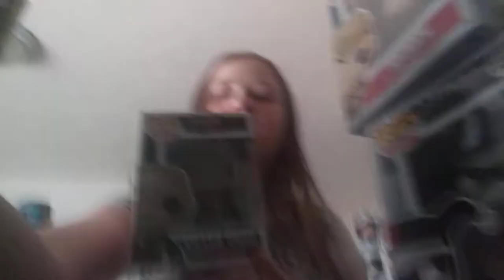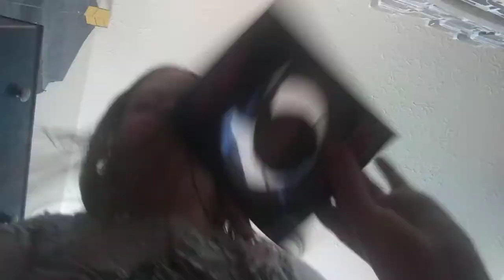My funko pop rock candy bobblehead vinyl Idol final 2 pack collection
I show you guys my football population my full rock candy collection my full bobblehead collection my full vital Idol collection my full vinyl 2Pac collection and my drops collection